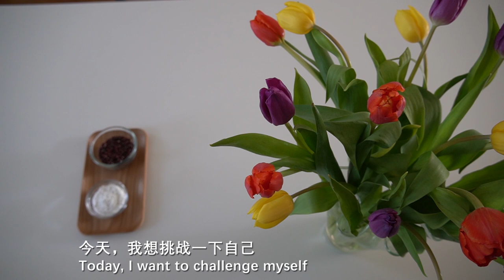Mochi as a thank you | 宅家学做麻薯 | Vlog #13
1. To make Peanut Butter Mochi
Ingredients:
For the dough:
75g glutinous rice flour
2tbsp caster sugar
55ml hot water of 60℃
For the peanut butter stuffing:
30g peanut butter
For the coating
a bowl of roasted glutinous rice flour
Instructions:
1. add hot water little by little and knead enough until the dough is not easily to break
2. cover the dough with a wet towel or folie and set aside for about half an hour
3. steam the dough for about 20 minutes
4. put sunflower oil 1 tbsp into a plastic bag and spread it over the whole bag
5. put the steamed dough into the bag and knead until it gets smooth and chewy
6. take a piece of dough and roll out the dough into a ball, if too sticky, dip it in the roasted glutinous rice flour
7. press the centre of the ball to create a small cup out of it
8. fill the cup with the peanut butter
9. seal it without any air inside and roll it out again into a round shape
10. coated with the roasted glutinous rice flour

2. To make Red Bean Mochi
Ingredients:
For the dough:
120g black sticky rice flour
4tbsp caster sugar
100ml hot water of 60℃
For the red bean paste:
200g red beans
600ml water to cook
4tbsp caster sugar

Instructions:
1. soak the red beans overnight
2. then cook for about 1.5 hours
3. smash and filter the beans until it becomes dryer
4. add the caster sugar to it and make the red bean paste
1. add the caster sugar to the flour
2. add hot water little by little and knead enough until the dough is not easily to break
3. cover the dough with a wet towel or folie and set aside for about half an hour
4. steam the dough for about 20 minutes
5. put the steamed dough into the same plastic bag and knead until it gets smooth and chewy
6. take a piece of paste and roll out it into a ball
7. take a piece of dough and roll out the dough into a ball, if too sticky, dip it in the roasted glutinous rice flour
8. press the centre of the ball to create a small cup out of it
9. fill the cup with the red bean paste ball
10. seal it without any air inside and roll it out again into a round shape
11. coated with the roasted glutinous rice flour